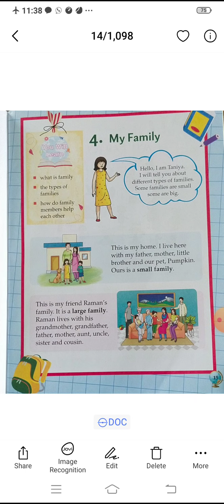CBSE-Class_1_EVS-chapter 4 my family e explanation part 1